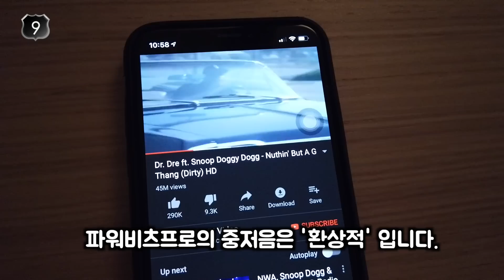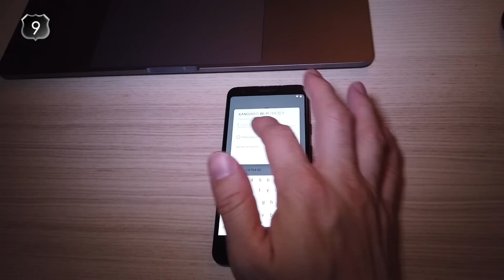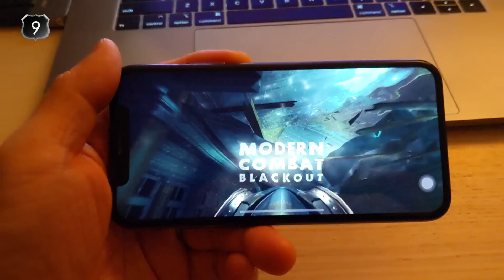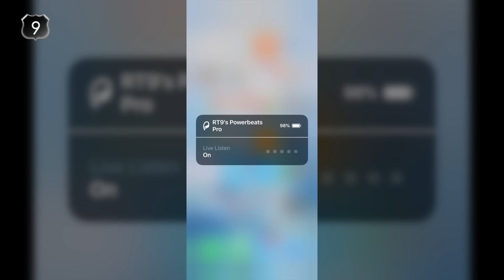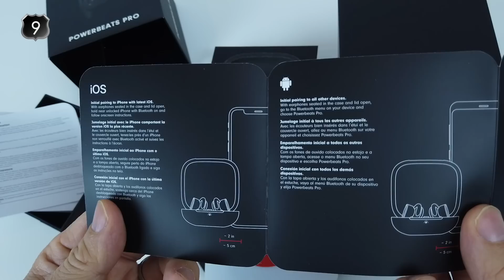파워비츠프로 리뷰 by Rt 9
파워비츠프로, 많은 분들이 기다리셨죠?
드디어  파워비츠프로 수령하고 다양한 테스트와 사용을 해보고
여러분들께서 질문주셨던 내용을 바탕으로 리뷰를 진행하였습니다.
영상에서 뵙겠습니다!